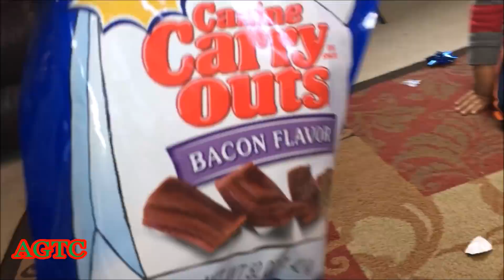CUTEST PUPPY'S FIRST CHRISTMAS PRESENTS! | KIDS & DOGS LEARN TO RECYCLE?!? | NICO’S NOOK (EPISODE 6)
Puppy celebrates FIRST CHRISTMAS and open Christmas Presents with his Big Brother Ashton, James and Scout!!  Ashton helps his puppies Scout and Nico with their presents which include doggy squeaky toys and all kinds of doggy treats for Christmas!!  So much fun for the whole family!!  Next, it's time for Doggy Cleanup and learning about recycling! Great for kids to learn how to recycle and have fun doing it at the same time! Great video for the whole family!